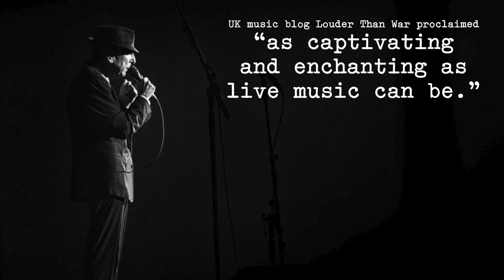Leonard Cohen - 'Can't Forget : A Souvenir of the Grand Tour' Behind The Scenes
Check out the teaser video for Can’t Forget: A Souvenir of the Grand Tour, Leonard Cohen’s upcoming album, including two new tracks and 8 new, rare recordings, all captured during the 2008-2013 Grand Tour.